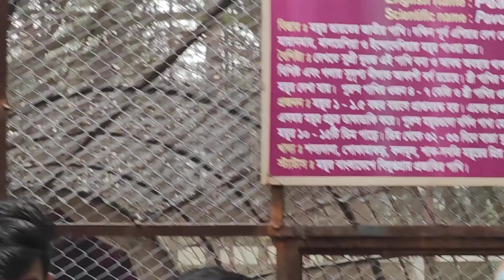Bird 🐦🕊️🐦🐦🐦 insider zoo national Bangladesh